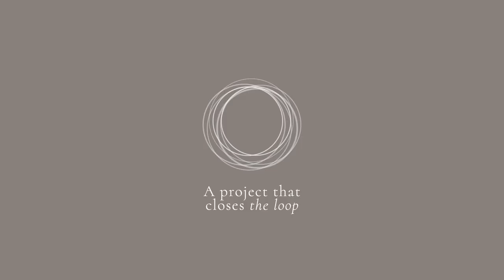The Sphere Sotogrande - Luxury Apartments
CONTACT ALCANTARA&GOOD FOR A TOUR.

Luxury apartment complex in Sotogrande. Located in a preserved, tranquil, and secure area, within a short walking distance from the International School of Sotogrande and a brief drive from Sotogrande's marina and golf courses.

Upon entering, you'll be greeted by a spacious living room connected to an open-plan dining area, seamlessly integrated with the fully equipped modern kitchen. There's also a guest toilet and a separate laundry room. Each room has its own private bathroom, with the spacious master suite featuring a generous walk-in closet and a luxurious bathroom.

This apartment offers the highest quality finishes, including an energy-efficient aerothermal pump for heating and air conditioning, climate and sound insulation, double-glazed windows, and high-quality porcelain flooring throughout the home. The complex also provides top-notch facilities, including a gastrobar, gym, heated indoor pool, and two outdoor pools, one exclusively for adults.

Situated in a complex that captures the breathtaking landscape, this apartment is part of the private and elegant Sotogrande, one of the most exclusive and sought-after residential areas in Europe. It's just a 7-minute walk from the International School of Sotogrande and less than a 10-minute drive from the exclusive La Reserva golf course and marina.